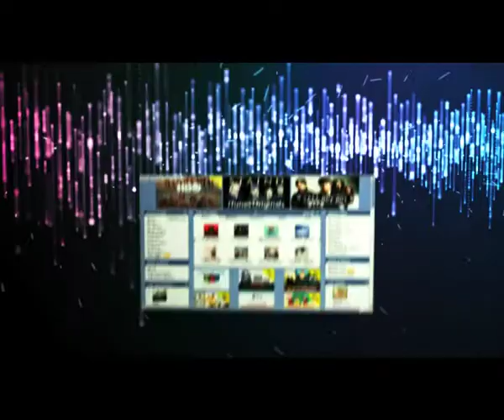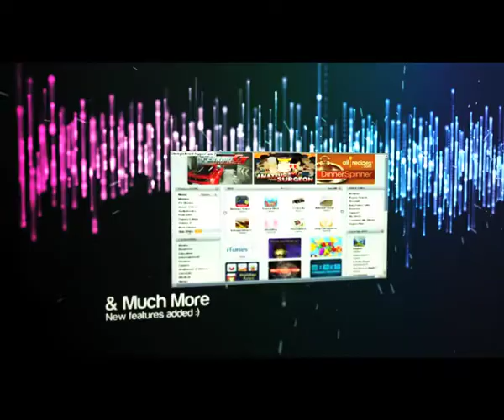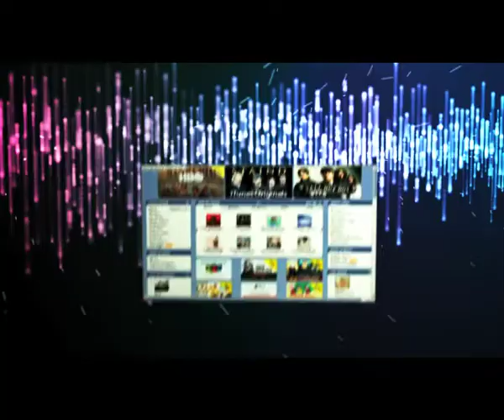utuned.com interview on BBC Northampton.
Great Music : Great Causes!!!

uTuned.com is a new digital music Social Enterprise with one mission, one aim:-

"To publish & promote unsigned artists and indie labels on the iTunes store, whilst raising money for good causes in the same process."

Music lovers from the U.S.A. to Japan, Australia to Sweden will be able to purchase and discover your music!

* Retain 100% Copyright of your music.

* Our service is non-exclusive. We won't tie up your rights.

* No Up front fees

* We take a small 25% commission of the Royalties.

  Which will be used to further fund good Causes.

To use our service just Signup & Login!